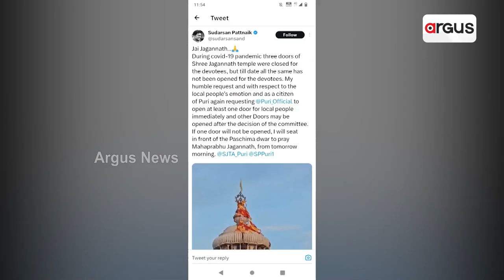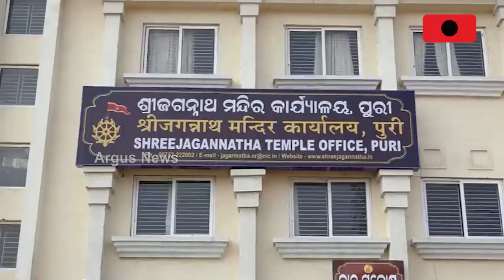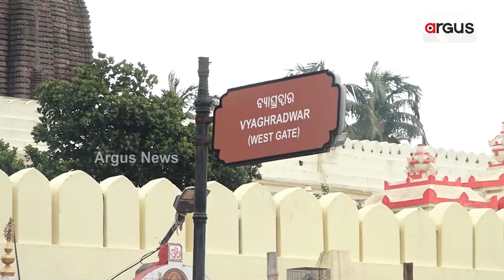Srimandir Paschima Dwara Opens For Puri Locals